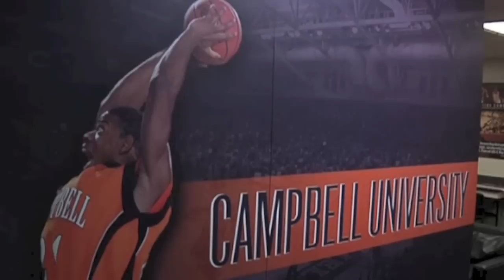Campbell Basketball Robbie Laing 10 Years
Campbell Basketball highlights from Robbie Laing's 10 year tenure.